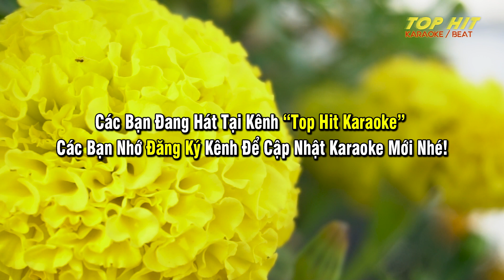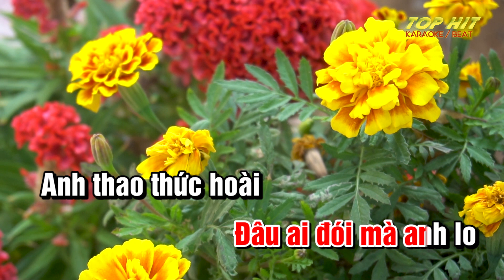Không Giờ Rồi Karaoke Tone Nữ Disco Nhạc Sống | TOP HIT KARAOKE